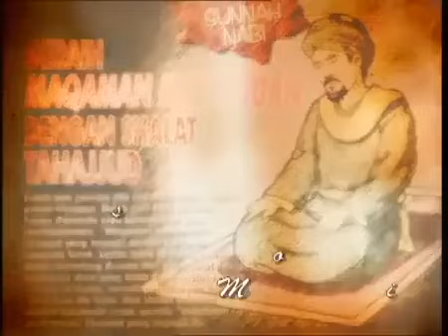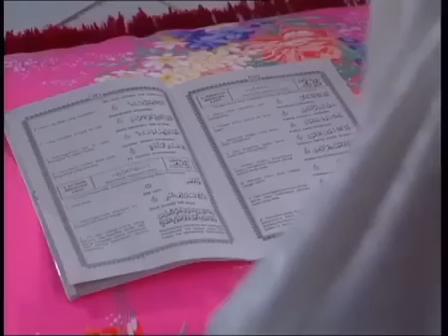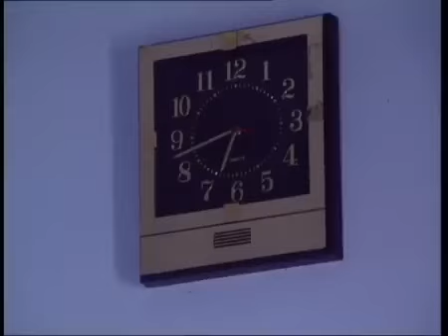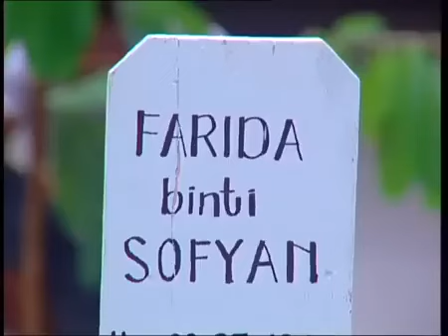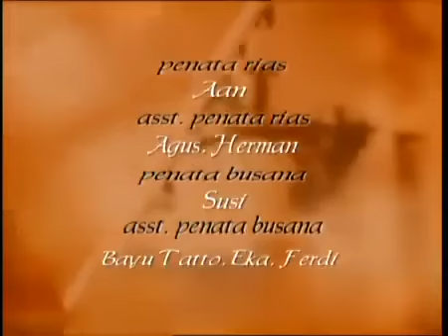FTV Hidayah - Memakan Uang Anak Yatim Piatu